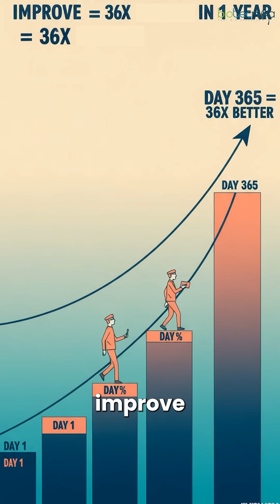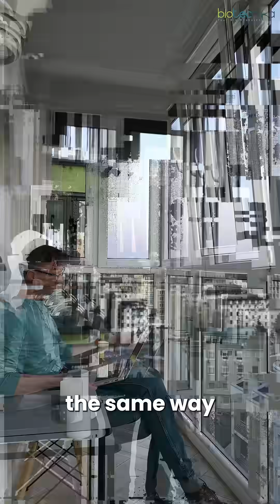Must-Watch: Failing a Biotech Interview? Here’s What You Need to Hear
Every biotech student faces setbacks — but it’s how you bounce back that defines your success. In this video, we share a powerful real-life story of a Biotechnology Master's student who almost gave up after one failed interview. She thought she’d never become a bioinformatician — until she heard this message.

🔥 Learn how to overcome the valley of disappointment, improve yourself by just 1% every day, and come back stronger with the right mindset and strategy.